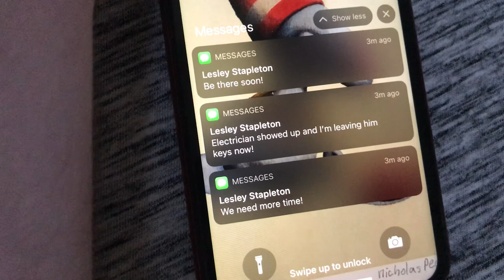Nicholas Howe's Hallomage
Created by Nicholas Howe
Director Style: John Carpenter